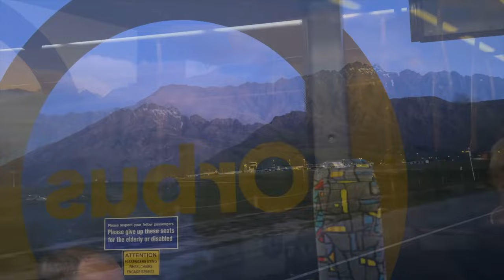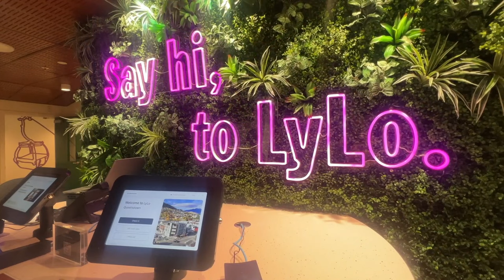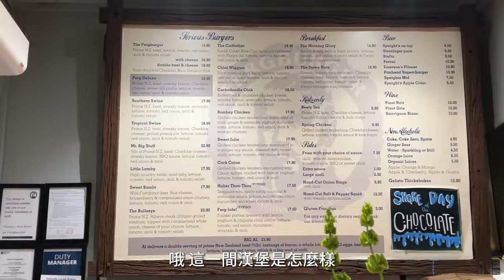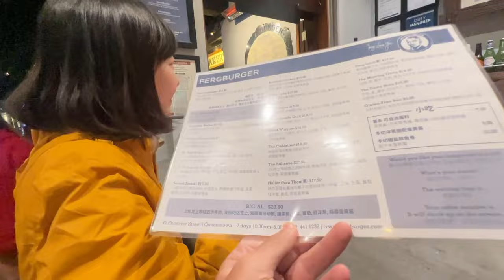【紐西蘭Ep.1 】被訂房網站取消訂房怎辦！？😨•三訪紐西蘭最推薦什麼？• 皇后鎮必吃 Fergburger🍔｜Melofunplay 美樂玩不累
紐西蘭南島旅遊,美樂第三次來紐西蘭阿丹第一次！一下飛機就被絕美風景給驚艷到．真的是此生必去國家捏! 被訂房網站取消訂房怎麼辦

影片內重點時間點:
00:04 雪梨機場準備搭往皇后鎮
00:08 突然收到訂的住宿被取消
02:13 抵達皇后鎮
02:53 海關問什麼
04:48 抵達住宿 : LyLo
07:12 CNN評選最好吃漢堡：FERGBURGER
12:31 早上退房後準備騎小折出遊
13:21 "One Mile Car Park" view point
15: 44 2023新開的Mall " O'CONNELLS"
16:52 租車
17:02 逛超市: Countdown
17:38  Roadtrip必備的零食
18:07 路上壯觀的風景
【看更多旅遊相關影片】